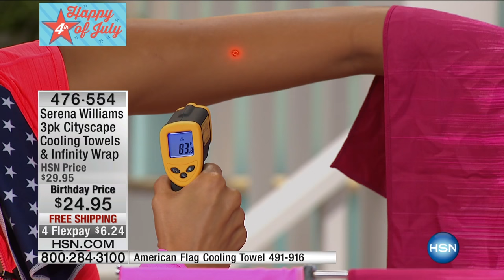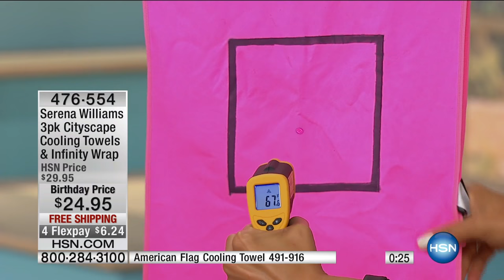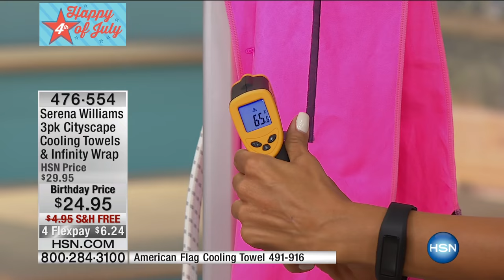Serena Williams 3pk Cityscape Cooling Towels and Wrap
Serena Williams 3pack Cityscape Cooling Towels and Infinity Wrap
Serena Williams knows how to keep a cool head on the tennis courts. Now she wants to make sure you don't lose your cool either,...